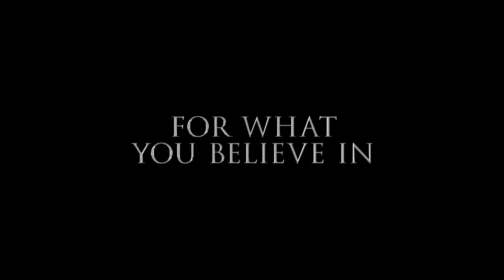In Dubious Battle Trailer 2017 Movie - Official [HD]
In Dubious Battle Trailer 2017 - Official Movie Trailer in HD - starring James Franco, Nat Wolff, Selena Gomez - directed by James Franco - An activist gets caught up in the labor movement for farm workers in California during the 1930s.

In Dubious Battle 2017 Movie hits theaters March 2017

In the California apple country, nine hundred migratory workers rise up "in dubious battle" against the landowners. The group takes on a life of its own-stronger than its individual members and more frightening. Led by the doomed Jim Nolan, the strike is founded on his tragic idealism-on the "courage never to submit or yield." Published in 1936, In Dubious Battle is considered the first major work of Pulitzer Prize-winning author John Steinbeck. For more, watch In Dubious Battle trailer 2017 in full hd 1080p.

In Dubious Battle 2017 Movie
Genre: Drama
Director: James Franco
Starring: James Franco, Nat Wolff, Selena Gomez, Vincent D'Onofrio, Robert Duvall, Bryan Cranston, Ed Harris, Sam Shepard

In Dubious Battle official movie trailer courtesy of Thats Hollywood.